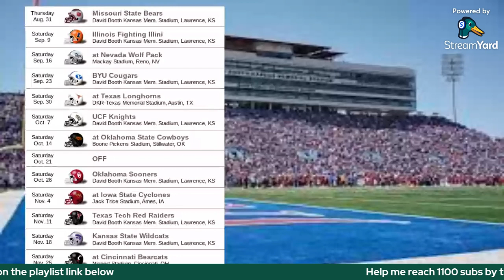Kansas Football Prediction 2023 I Kansas WINS THE BIG 12! !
HELP ME REACH MY GOAL OF 1100 SUBS BEFORE THE END OF July!!!